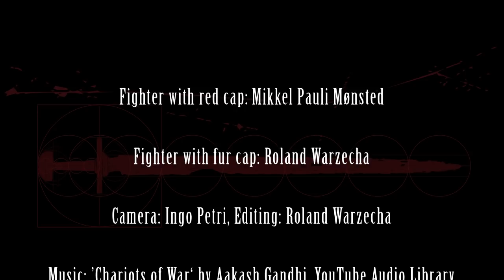One Second Viking Duel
This is one of two of my videos on Viking combat shown in the new exhibition "Vikings at War" in Ladby Viking Museum, DK.
You are welcome to get in touch e.g. via my Facebook